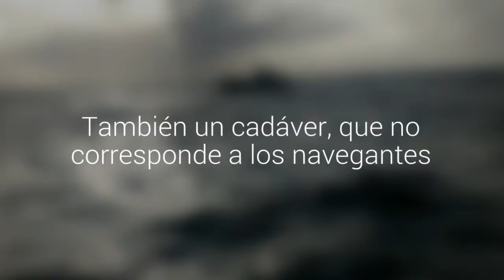Pescadores de Calbuco desaparecidos: encontraron restos de la lancha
A una semana del accidente en el mar, los hombres siguen perdidos. Familiares y amigos han pasado varios días buscando y hallaron partes de la nave. También un cadáver, que no corresponde a los navegantes.